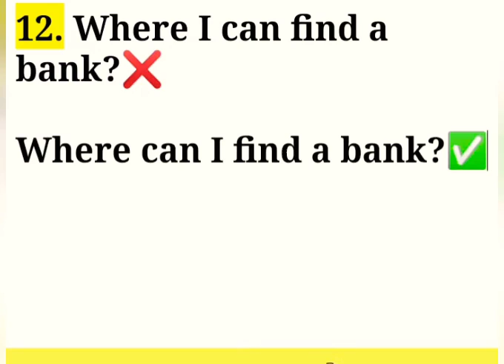English Common Mistakes| 11-15 sentences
11-15 sentences